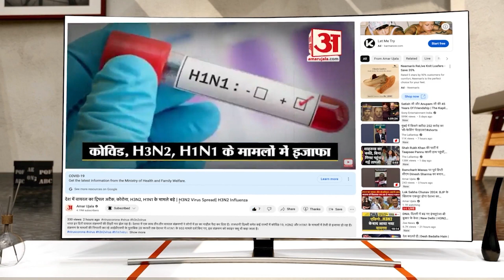Jammu-Kashmir: कठुआ के बरनोटी में पलटा टैंकर, चालक को बचाने की जगह डीजल लूटते रहे लोग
कठुआ-जम्मू हाईवे पर बरनोटी के पास डीजल से भरा एक टैंकर दुर्घटनाग्रस्त होकर पलट गया। वाहन के पलटने से टंकी लीक हो गई जिससे डीजल सड़क पर तेजी से बहने लगा। इस दौरान डीजल को लूटने के लिए आस-पास के लोग टूट पड़े।